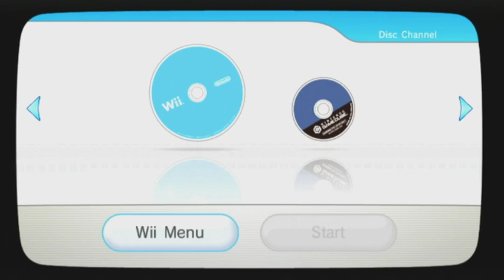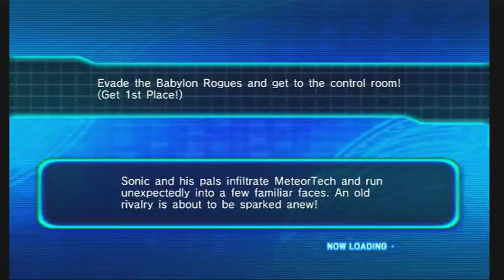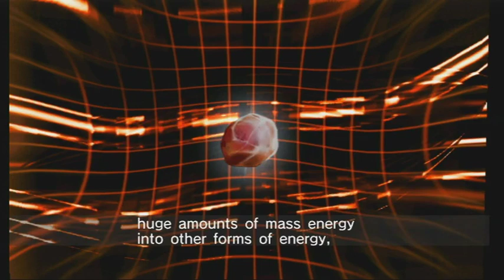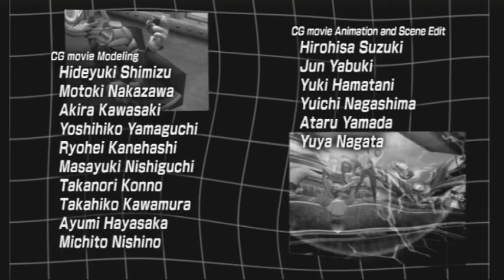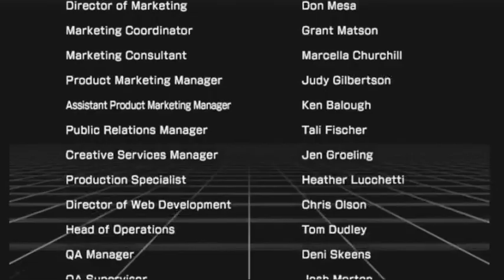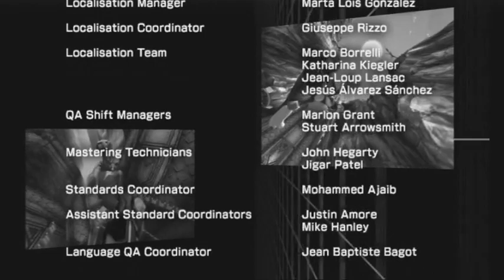[Sonic Riders: Zero Gravity] :: Story Mode (part 1)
leave it to windows to attempt to run updates while i do things

This is a let's play/walkthrough/playthrough/archive/whatever of Sonic Riders: Zero Gravity (2008), for Nintendo Wii